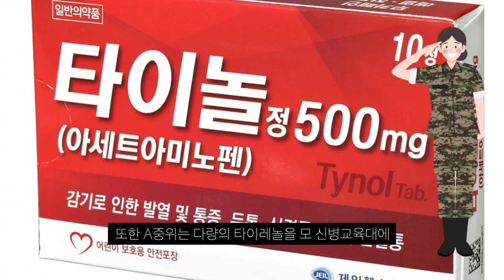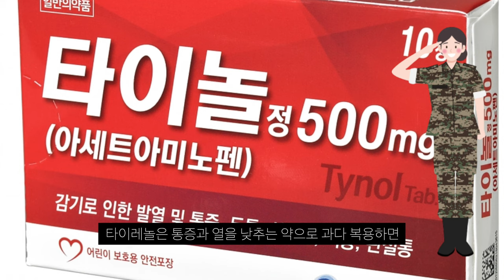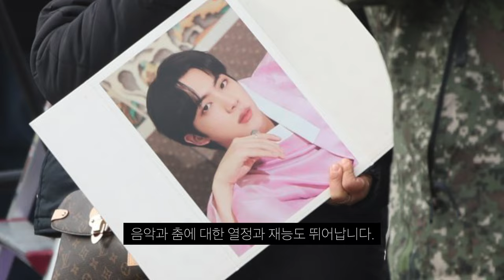BTS 진 보기 위해 여군 장교 무단 이탈하여 군 당국이 조사중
오늘은 군복무 중인 BTS 진을 보기 위해 여군 장교가 근무지 무단 이탈을 하여 문제가 되고 있는 부분을 알아 보겠습니다.